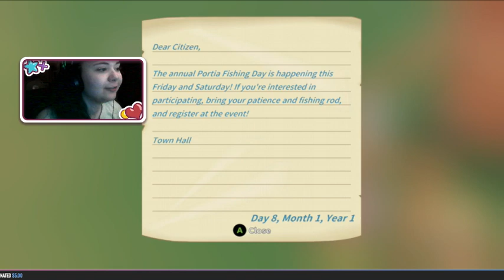Bridge Building 101 // My Time At Portia #2 [Twitch Series]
Welcome to My Time at Portia!! In this episode, I attempt to build a bridge & take care of a sea urchin problem. I look like an off-brand bob the builder in the thumbnail.